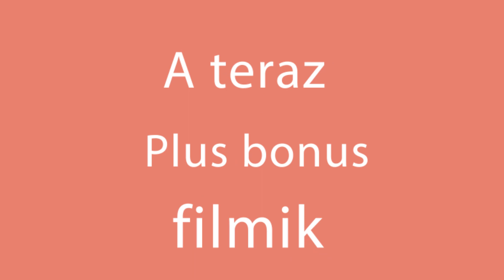Bardzo łatwy przepis na pyszną roladę z truskawkami bez pieczenia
Składniki
ciastka savoiardi - 14 sztuk
śmietana kremówka - 200 ml
cukier puder - 50 g
truskawki - 150 g
DO LODÓWKI NA 30 MINUT
truskawki - 150 g
czekolada - 100 g